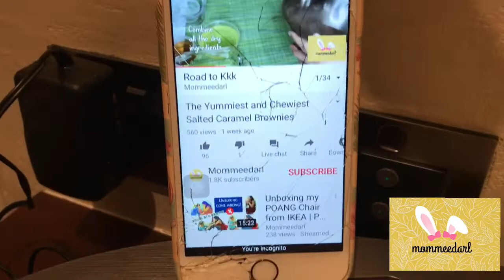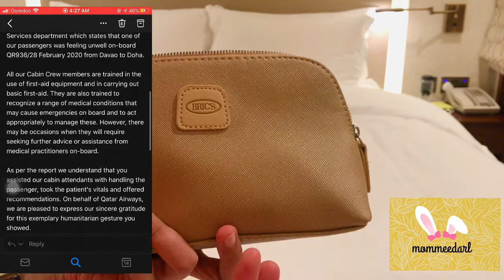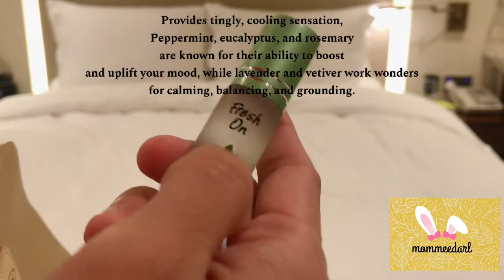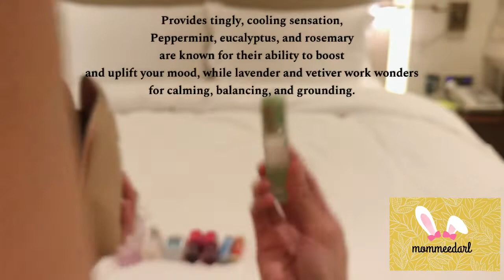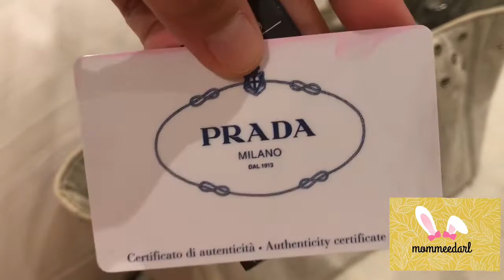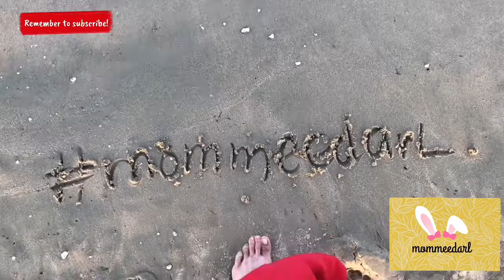What’s in my bag?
What’s in my bag? Prada Edition! Charaught lang!